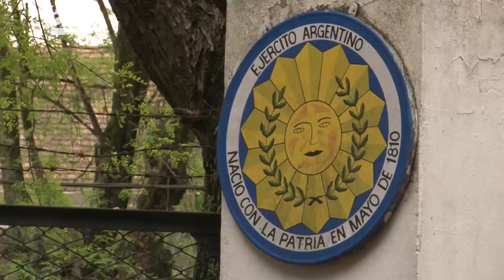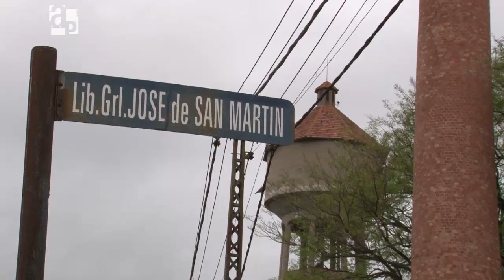Los sobrevivientes - AP 102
Las 22 hectáreas que componen el ex Batallón 121 de Rosario se preparan para ser refuncionalizadas. Luego de ser expropiadas por la provincia, la intención del Estado es urbanizar el predio y abrirlo al barrio. Y también recuperar la historia que guarda este lugar.